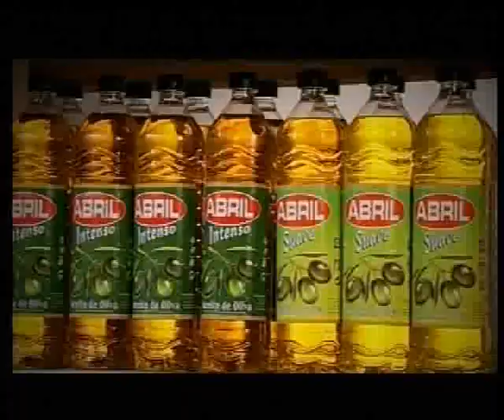Valoración del PP sobre los presupuestos de la Xunta